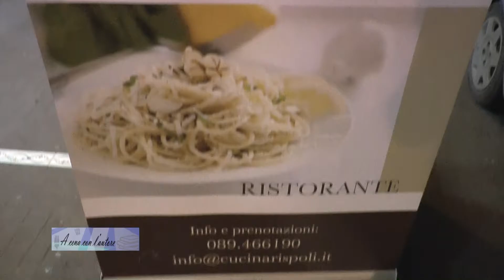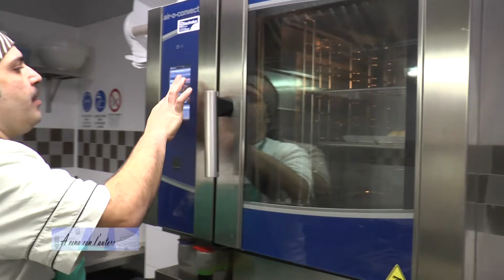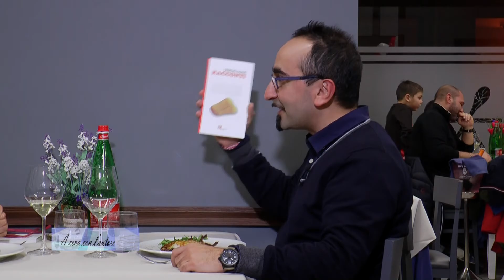A cena con l'autore 8a puntata Mari fb